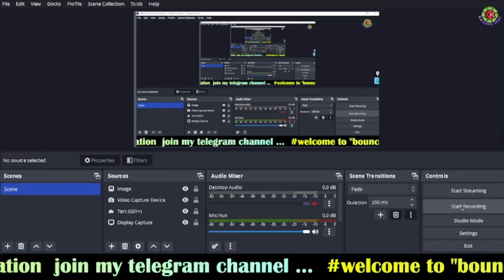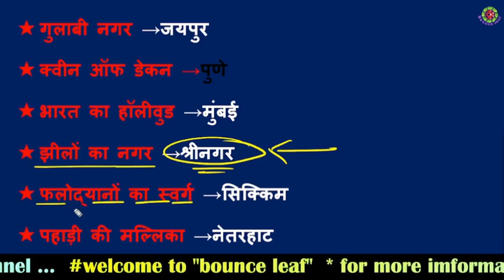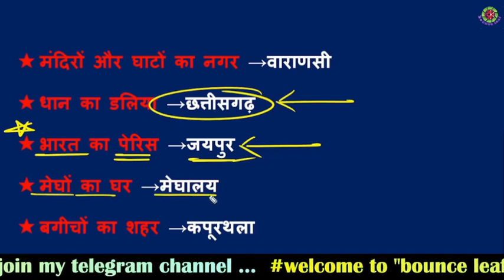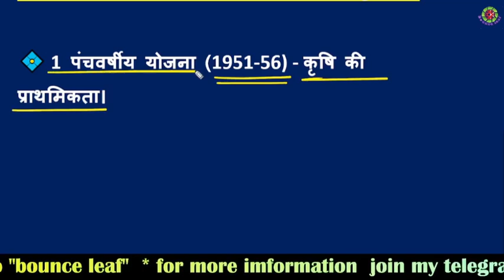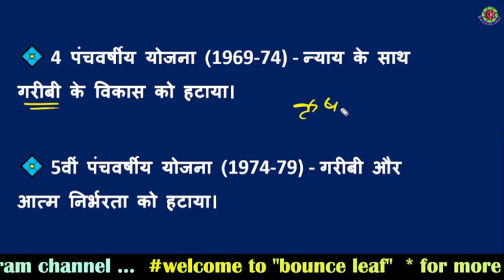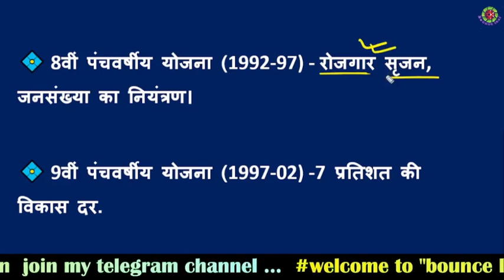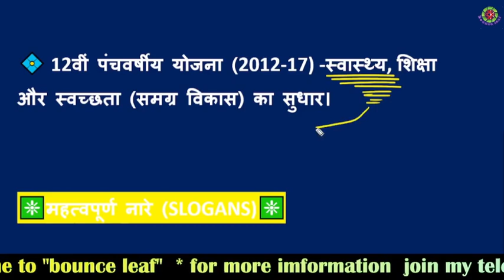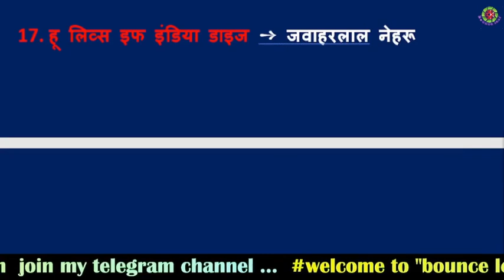GK Question || GK In Hindi || GK Question and Answer || GK Quiz || SSC GD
GK Question || GK In Hindi || GK Question and Answer || GK Quiz || Bounce leaf  || GK Questions ||

Your Queries 👇👇
1. GK
2. General Knowledge
3. Important GK Questions and answer for 4. Competitive Exams
5. Quiz Test
6. br gk study
7. Important gk
8. Quiz test
9. competitive quiz
10. competitive general knowledge
11.
12. general knowledge quiz
13. quiz questions
14. general knowledge questions
15. gk quiz
16. general knowledge questions with answers
17.
18.
19. India GK
20. hindi gk
21. samanya gyan
22. gk questions
23. india gk in hindi
24. 2022 gk questions and answers
25. lucent gk
26. lucent gk
27. lucent gk in hindi video
28.
29. lucent geography in hindi
30. lucent geography
31. geography gk question
32. geography gk in hindi
33. lucent 1000 question
34. lucent 1000 prashn
35. lucent gk ka nichod
36. lucent gk important question
37. lucent gk important question in hindi
38. lucent gk important topics
39. lucent ka nichod science
40. lucent for ssc cgl
41. lucent for ssc
42. lucent for railway
43. geography gk
44. lucent mcq
45. lucent mcq in hindi
46. lucent book gk
47. gk
48. gk questions and answers
49. gk question
50. general knowledge
51. br gk study
52. gk questions
53. g k
54. general knowledge question
55. g k questions and answers
56. gk ke question
57. question
58. general knowledge questions and answers
59. samanya gyan
60. g.k questions in hindi
61. gk question answer
62. sarkarinaukarigk​​​​​​​​​​​
63. gk ke sawal
64. knowledge
65. question answer
66. general knowledge questions
67. gk knowledge
68. जनरल नॉलेज
69. जीके
70. gk quiz
71. g.k
72. gk ka question
73. ips question and answer
74. gk
75. gk question
76. gk afroz
77. gk questions
78. gktoday
79.gk tricks
80. gk study adda
81. gk video
82. gk live
83. gk by kumar Gaurav sir
84. gk by khan sir
85. gk today current affairs
86. question
87. सामान्य ज्ञान
88. general knowledge ke question
89. gk knowledge
90. gk dijiye
91. general class
92. general knowledge ki video in hindi
93. general knowledge gk
94. g
103. gk questions and answers
104. general knowledge
105. g k
106. g k questions and answers
107. general knowledge questions and answers
108. gk question answer
109. g.k
110. question answer
111. question
112. जीके
113. gk
114. g.k questions in hindi
115. general knowledge questions
116. knowledge
117. general knowledge question
118. g. k
119. quiz
120. g k question
121. BR GK STUDY
122. Br Gk Study
123. BRGKSTUDY
124. gk gs
125. gk ke sawal
126. gk ka question
127. जीके क्वेश्चन
128. gk 2020
142. जनरल नॉलेज
143. gk knowledge
144. gk questions and answers 2022
145. gk questions and answers 2023
146. gk questions and answers in hindi
147. GK Police
148. GK IAS
149. GK IPS
150. g. k. question in hindi
151. janral nolej in hindi
152. BR GK STUDY 2021
153. BR GK STUDY 2022
154. BR GK STUDY 2023
155. tense
156. current affairs
157. g.k
167. gk​​​​​​​​​​​
177. BR
178. BR GK STUDY Lucent
179. GK Hindi Question